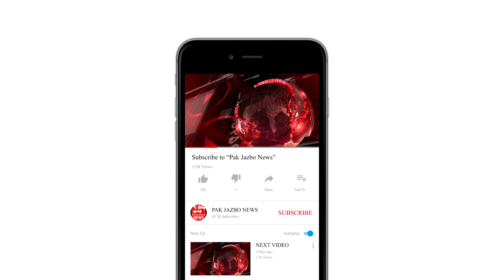Sindh Technical Education And Vocational Training Authority Ke Mulazimeen ka Protest